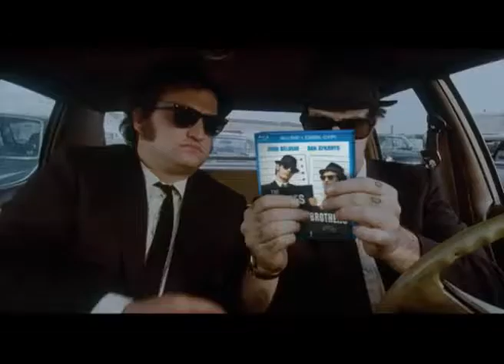Blues Brothers - MOVIECHECK66 Trailer german